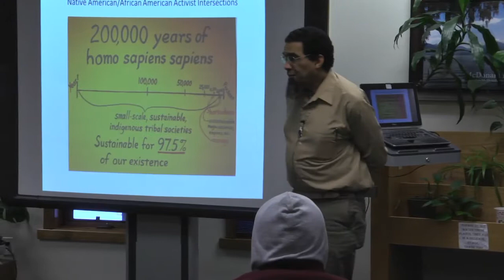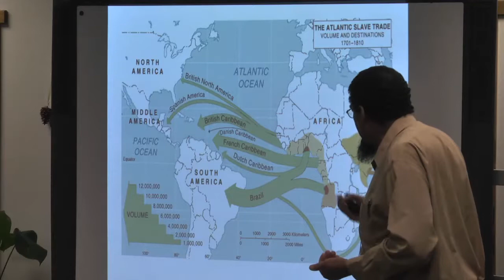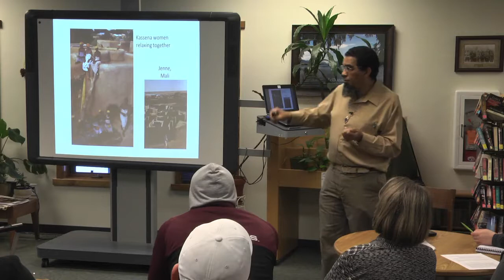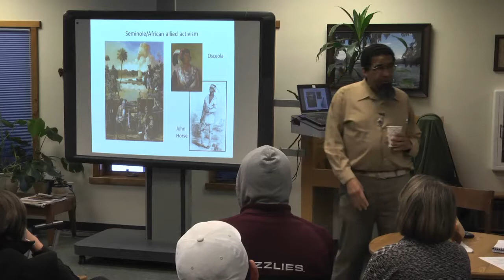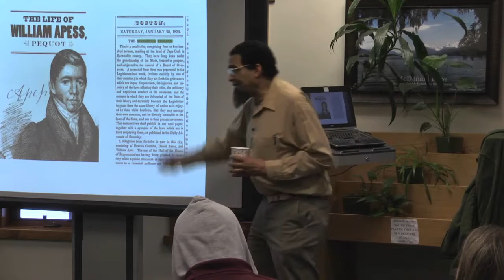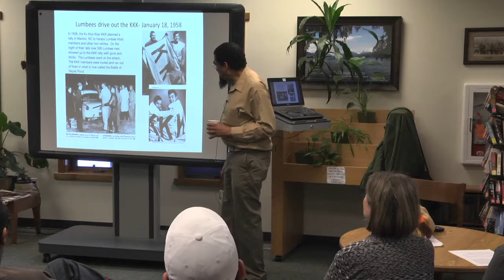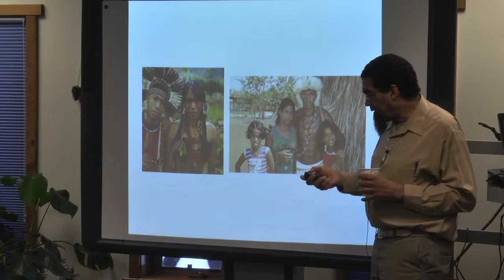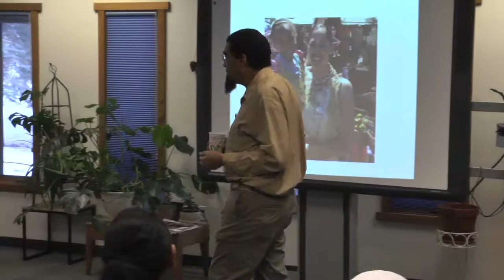George Price Lecture: Civil Rights History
George Price gave a lecture during Martin Luther King, Jr. Week at Salish Kootenai College on January 18, 2018. His lecture covered the history of the Civil Rights Movement and of the Native Americans.